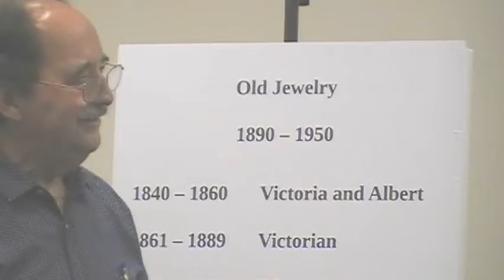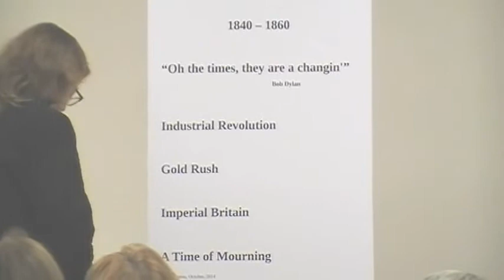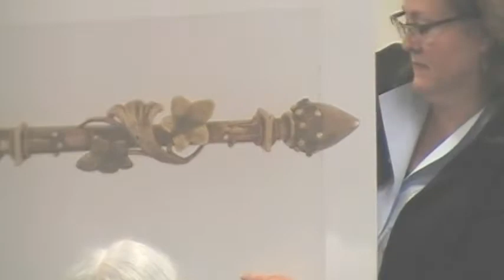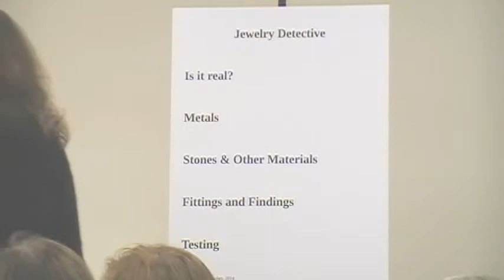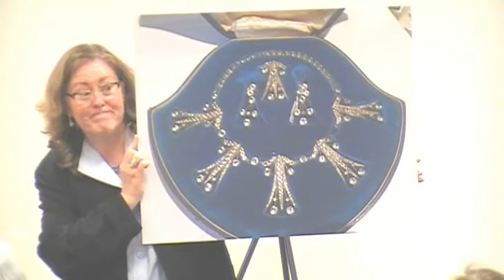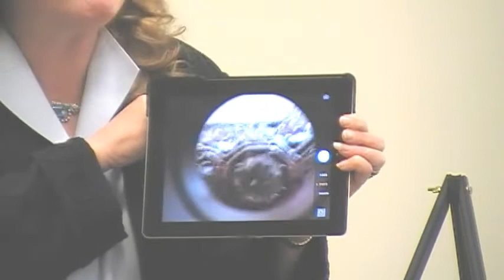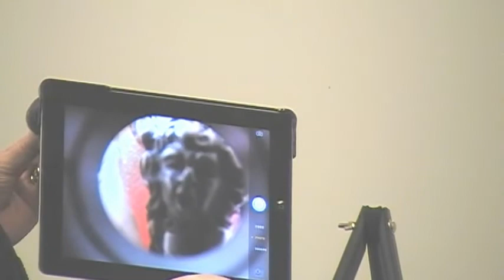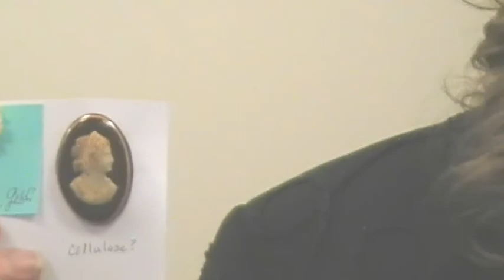Antique Jewelry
A talk by Joyce Heaton.